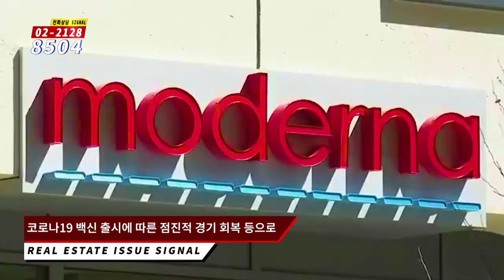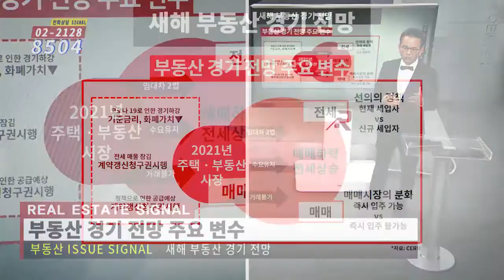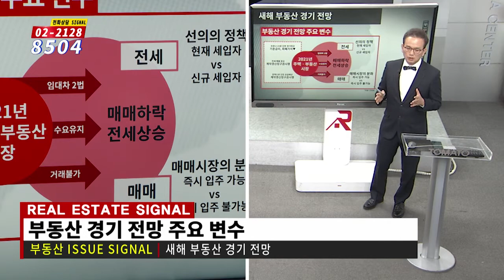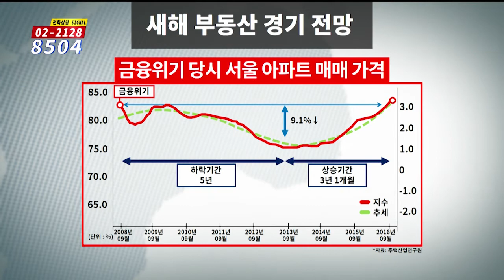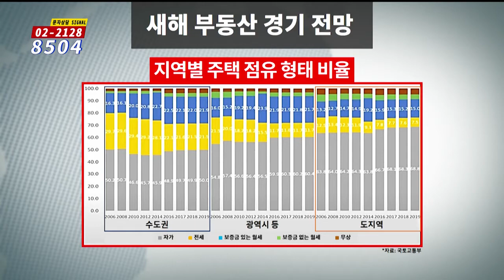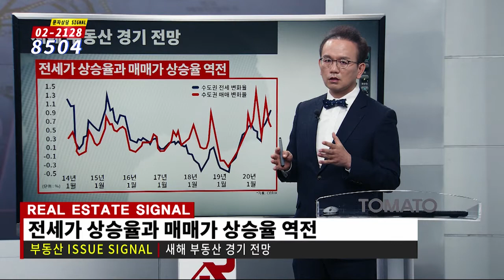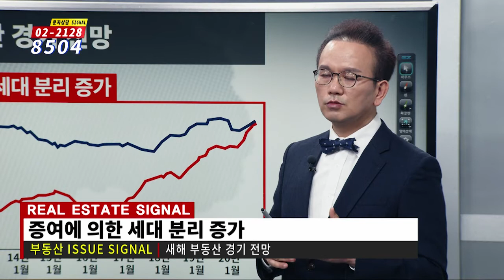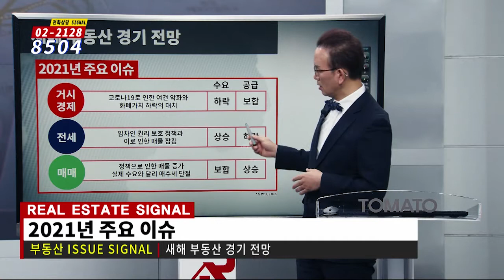부동산시그널 : 이어지는 불장? 2021년 부동산 시장!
김광섭 이사(JYP홀딩스)가 전하는
부동산 이슈 시그널 : 이어지는 불장? 2021년 부동산 시장!